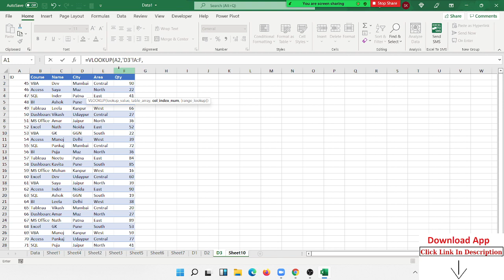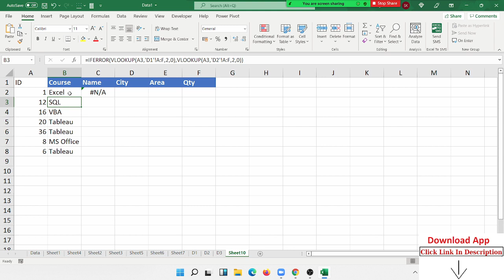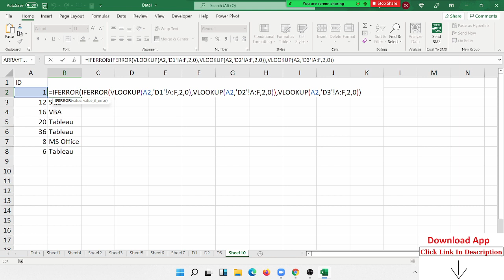Part -5 things you should know about VLOOKUP | IPTINDIA